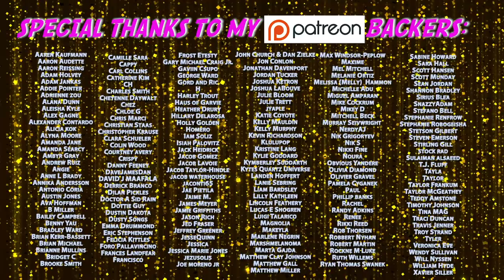Drag Beatdown! S6 Episode 15 w/ Willam